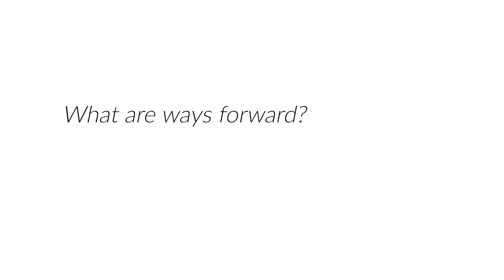Climate negotiations: LDC voices on women's inclusion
We asked negotiators from the least developed countries (LDCs) what is needed to get more women from the LDCs into international climate decision-making. This is what they had to say.